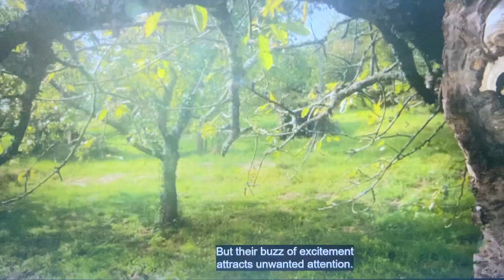Hornets (wasp) & bees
A Wild Year on Earth
Ep 5 A Time of Activation